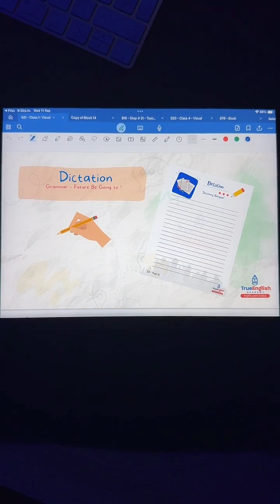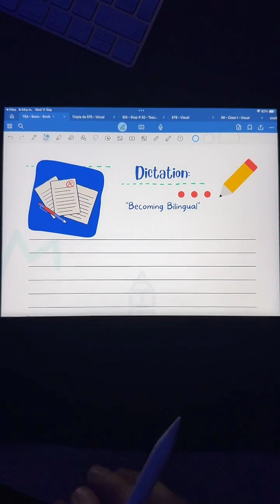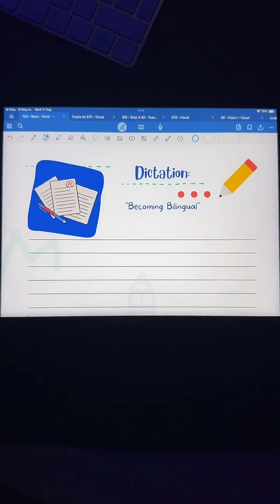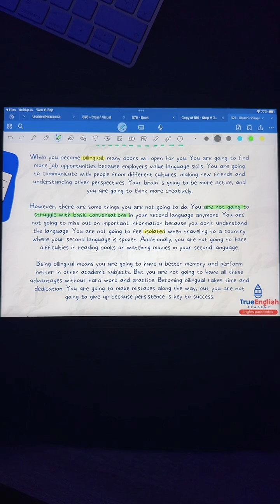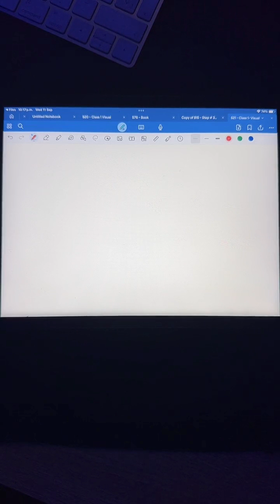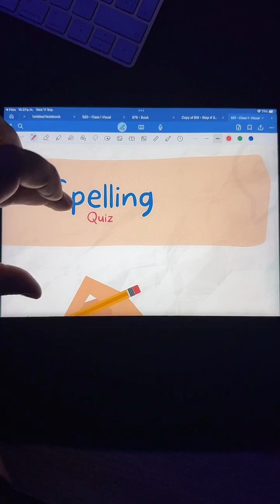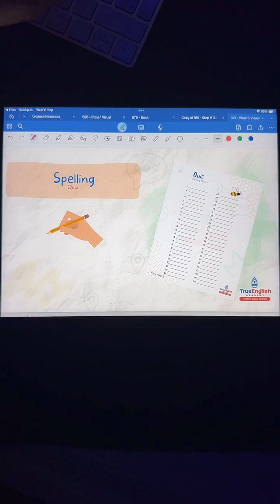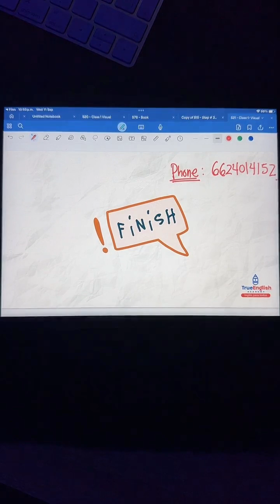Live Tik Tok – Clase # 79 – Future Simple Be Going To – Dictation & Speeling Quiz